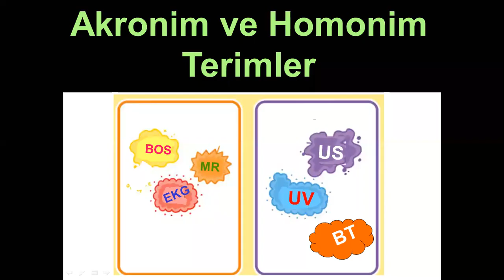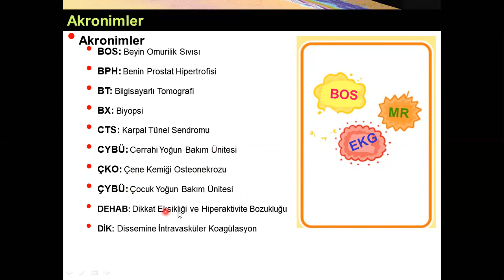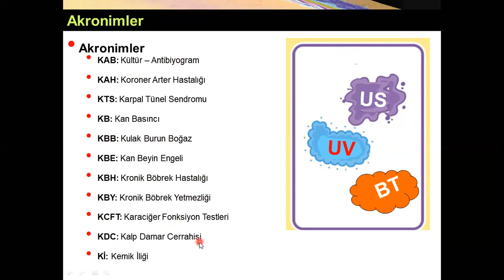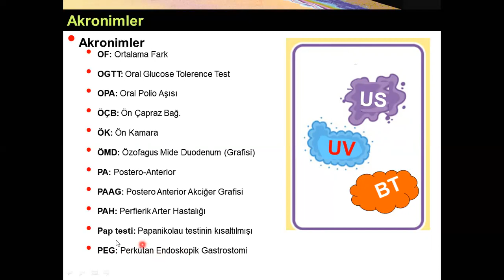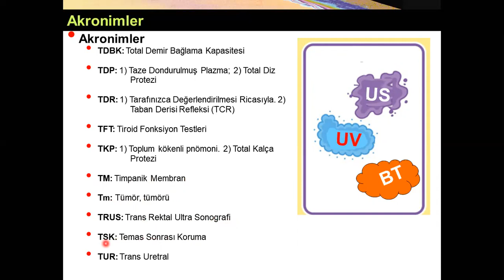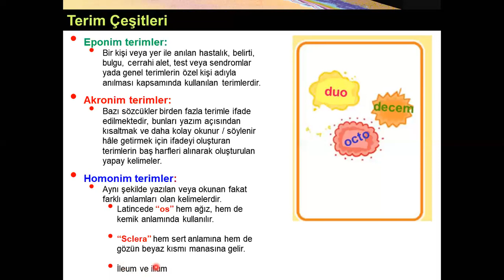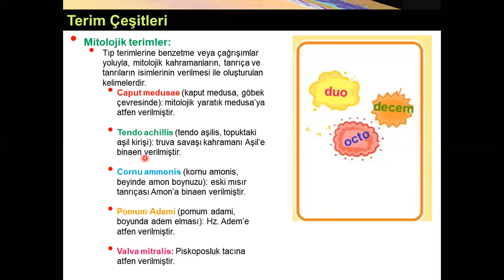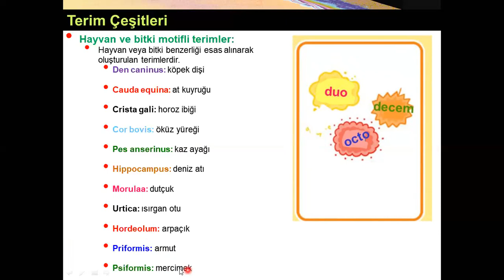Akromim Ve Homonim Terimler Yüksel Aydar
Bu sunumda başta akronim terimler olmak üzere tıbbi terminolojide kullanılan tüm diğer terimler de örneklerle izah edilmiştir. Kısaca: Eponim terimler: Bir kişi veya yer ile anılan hastalık, belirti, bulgu, cerrahi alet, test veya sendromlar yada genel terimlerin özel kişi adıyla anılması kapsamında kullanılan terimlerdir. Akronim terimler: Bazı sözcükler birden fazla terimle ifade edilmektedir, bunları yazım açısından kısaltmak ve daha kolay okunur / söylenir hâle getirmek için ifadeyi oluşturan terimlerin baş harfleri alınarak oluşturulan yapay kelimelerdir. Homonim terimler: Aynı şekilde yazılan ve ya okunan fakat farklı anlamları olan kelimelerdir. Latincede “os” hem ağız, hem de kemik anlamında kullanılır. “Sclera” hem sert anlamına hem de gözün beyaz kısmı manasına gelir. Sinonim terimler: Eş veya benzeri anlamları olan farklı Kelimelerdir. Latincede “bilis” ve “fel” ile Yunanca’da “chole” safra anlamında kullanılır. Yine, cordis ve kardia kalp manasına gelir. Metonim terimler: Mecazi anlamda kullanılan kelimelerdir. Latincede “bulbus” soğan anlamına gelmekte, ancak  tıpta göz küresi için kullanılmaktadır. Corona hem anatomik yapılar için hem de virüs adlandırması için kullanılır. Mitolojik terimler: Tıp terimlerine benzetme veya çağrışımlar yoluyla, mitolojik kahramanların, tanrıça ve tanrıların isimlerinin verilmesi ile oluşturulan kelimelerdir. Caput medusae (kaput medusa, göbek çevresinde): mitolojik yaratık medusa’ya atfen verilmiştir. Tendo achillis (tendo aşilis, topuktaki aşil kirişi): truva savaşı kahramanı Aşil’e binaen verilmiştir. Cornu ammonis (kornu amonis, beyinde amon boynuzu): eski mısır tanrıçası Amon’a binaen verilmiştir. Pomum Adami (pomum adami, boyunda adem elması): Hz. Adem’e atfen verilmiştir. Valva mitralis: Piskoposluk tacına  atfen verilmiştir. Etnik terimler: Bazı ulusların veya etnik grupların adını taşıyan terimlerdir.
Sella turcica (sella tursica, Türk eyeri), Macula mongoloidea (Moğol beneği),
Mongoloidismus (Moğul benzerliği, down sendromu).Coğrafi terimler:
Kıta, ülke, bölge gibi cografi konum belirten terimlerdir. Febris melitensis: Malta humması, Lepus europaeus: Avrupa tavşanı; Hayvan ve bitki motifli terimler: Hayvan veya bitki benzerliği esas alınarak oluşturulan terimlerdir.
Den caninus: köpek dişi, Cauda equina: at kuyruğu, Cor bovis: öküz yüreği,
Pes anserinus: kaz ayağı, Hippocampus: deniz atı, Morulaa: dutçuk,
Urtica: ısırgan otu, Hordeolum: arpaçık, Priformis: armut, Psiformis: mercime
k